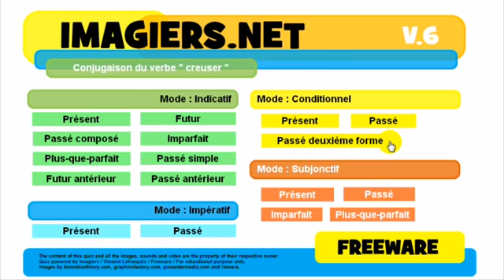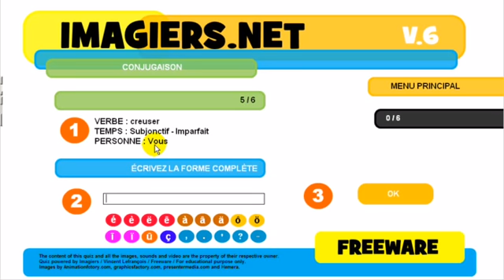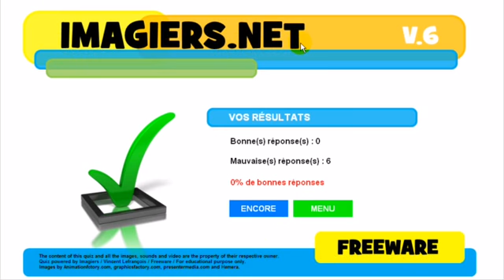Conjugaison # creuser# درس الفرنسية